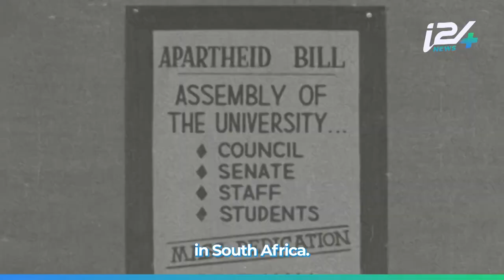Yoseph Haddad went all the way to South Africa to find out what apartheid is and what it isn't!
By: @-yosephhaddad9088